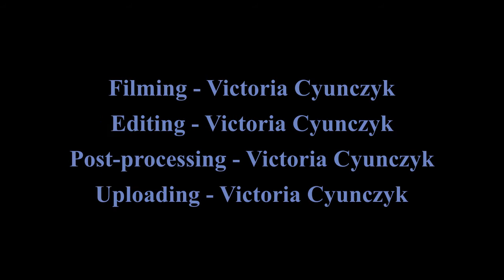Altoona Hotel Room Railfanning, 5/12/2022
Got a hotel room facing the tracks, so I put my zoom to good use.

Train 1: Amtrak 43 "Pennsylvanian," New York, NY-Pittsburgh, PA (Private Car)

Train 2:  NS 11V (Enola, PA-Conway, PA)
CSXT 4406 (GP40-2)
NS 7229 (SD70ACU) (Helper?)

Train 3: NS 21M (Croxton, NJ-Chicago, IL)

Train 4: NS 63V (Oak Island, NJ-Mingo Junction, OH)
NS 7320 (SD70ACU) (Helper)
NS 7236 (SD70ACU) (Helper)